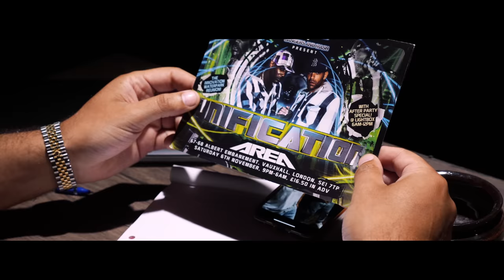SKIBADEE TRIBUTE [ Mc Eksman, My Letter to Skiba ]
In loving memory of the legend Mc Skibadee. One of the most iconic Mcs to ever come out of the UK. DNBs Greatest of All time. An inspiration to a whole generation of MCs around the world.

Forever Loved & forever missed.